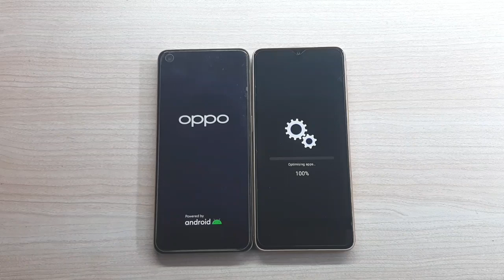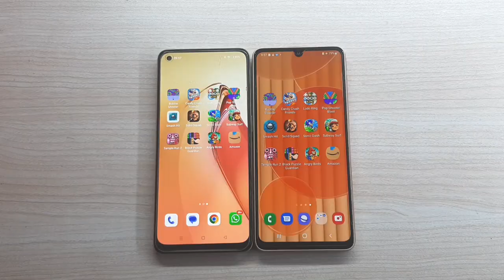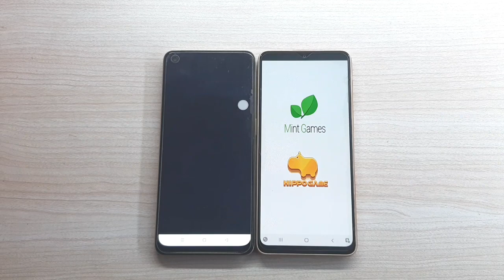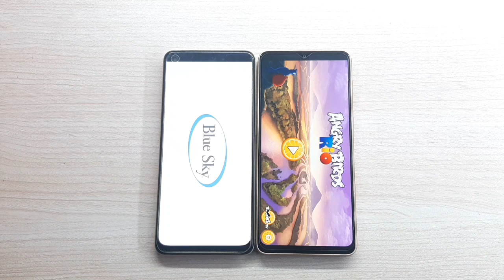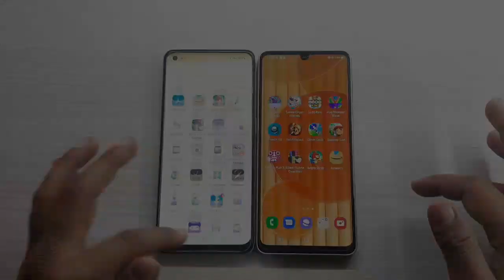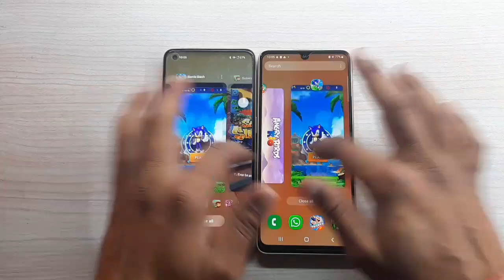Oppo F21s Pro 5G vs Galaxy A33 Speed Test Comparison?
Hello Dosto maine is video me oppo f21s pro 5g and Galaxy A33 ke beech me Speed Test Comparison kiya hai, yadi apko in dono phone ke bare me janna hai to please is video ko end tak jaroor dekhe,

oppo f21s pro vs galaxy a33 Comparison
oppo f21s pro 5g unboxing
Oppo f21s pro 5g camera
Oppo f21s pro gaming
A33 Samsung
galaxy a33 vs oppo f21s pro
A33 vs f21s pro 5g comparison